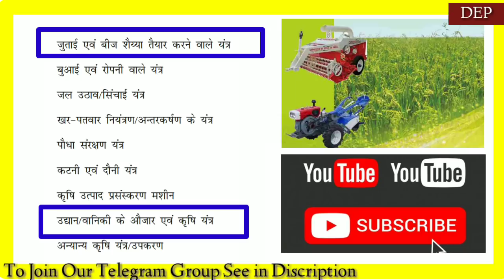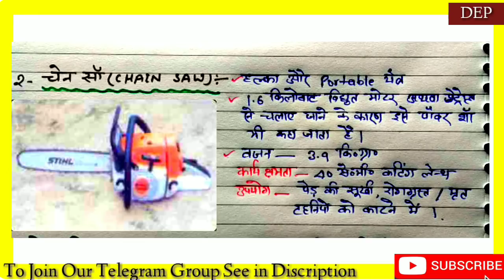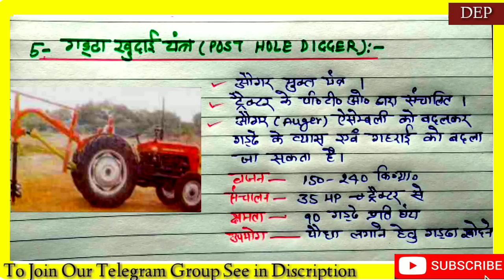Krishi Yantra Part-2 | उद्यान/वानिकी के औजार एवं कृषि यंत्र | Horticulture and gardining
dosto iss video me humne "krishi yantra" ke 2nd part ko discuss kiya hai jo kafi important hai.

Aap jiss bhi topic par video chahte hai plzzz hame comment kr k batayein ham uss par video bnane ki puri koshish krenge.

friends iss chennal par aapko important educational videos milenge. Jisme Uttarakhand Gk, UKSSSC, UKPSC, Lt grade, Lecturer, SSC, Group C, Group D, Science Quiz, Previous Papers, Exam infoormation, job elert and one liner questions ka collection free me dekhne ko milegnge.
Thanq so much friends.